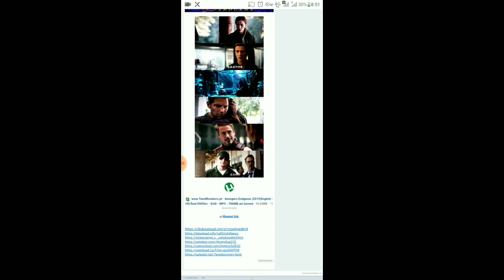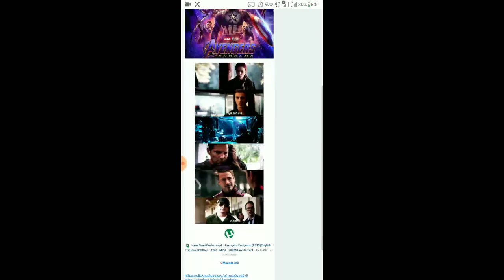Avengers end game Leaks அதிர்ச்சியில் ரசிகர்கள்